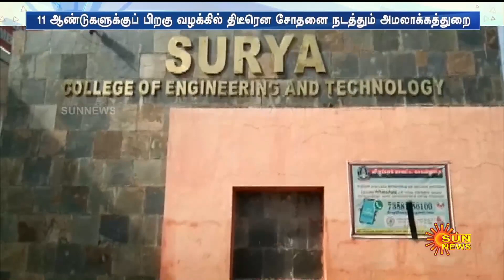11 ஆண்டுகளுக்கு பிறகு திடீரென சோதனை;எந்த வழக்கிற்காக Minister Ponmudi இடங்களில் ED சோதனை? | Sunnews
11 ஆண்டுகளுக்கு பிறகு திடீரென சோதனை;எந்த வழக்கிற்காக அமைச்சர் பொன்முடி இடங்களில் ED சோதனை? | Sunnews